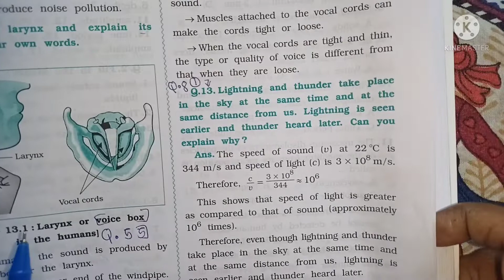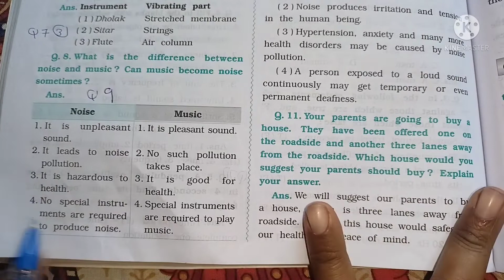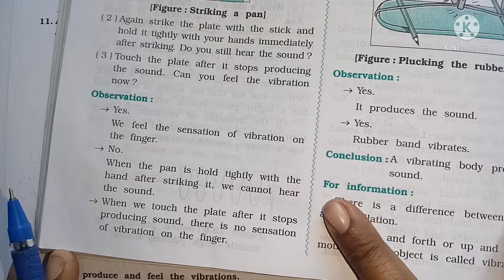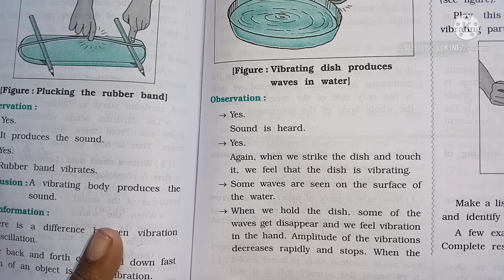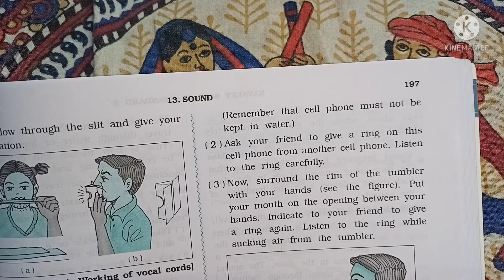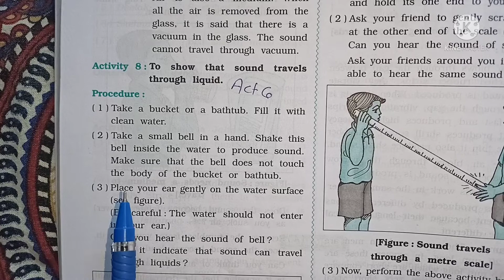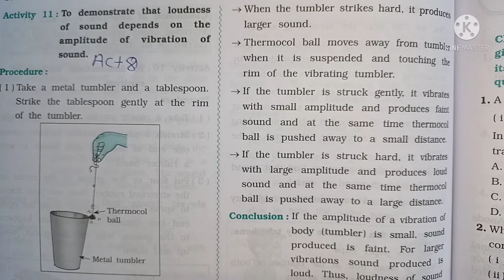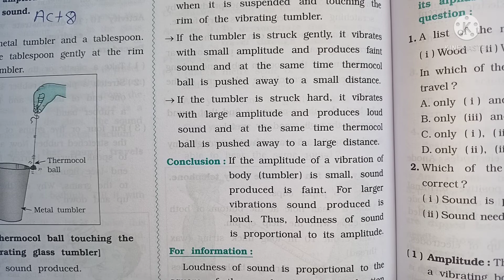Class 8 Science lesson 13 Part 3 Sound Workbook Solution Gujarat Board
All chapters explanation, summary, exercise CBSE/GSEB/NCERT grade :- class 8 GSEB /NCERT / CBSE subject  :-  science workbook book :- science workbook for semester 2 chepter 13:-  Sound Easy explanation in for other grades and subject study material. kindly visit and subscribe our channel Sarika study academy.
Sarikastudyacademy Textbooksolutions workbooksolution. ncertsolution class8sciencequestionandanswer navneet_workbook_solution gujaratboardsolution class1to10std.questionsandanswers In this video i explained Science lesson 13 Sound so i hope you under stand the explanation and question and answers i hope this video help for your learning If you like than subscribe to my channel and hit the bell icon. .